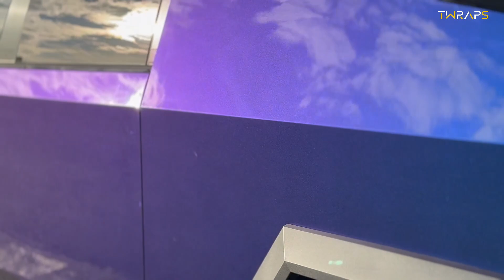Cybertruck wrapped in Purple Phantom Blue PPF by TWRAPS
We wrapped this customer's Cybertruck in Purple Phantom Blue color shifting premium 8mil PPF.